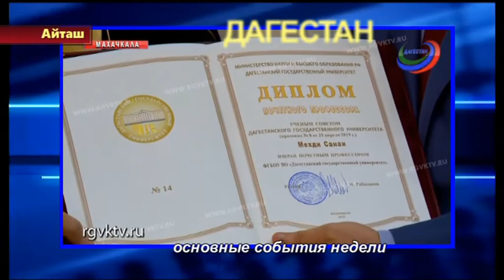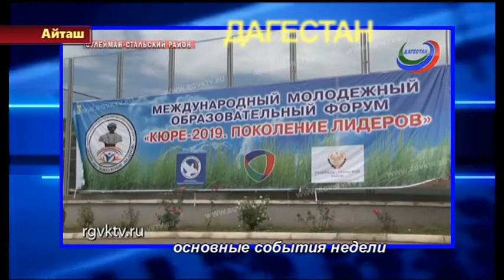РГВК Дагестан и ООО ТРК Айташ:основные события в РД от 5.07.2019 г.